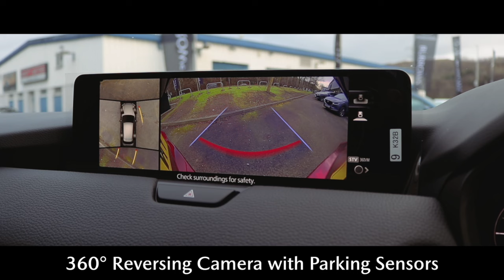YN73LWD MAZDA CX 60 RED, BURROWS MAZDA SHEFFIELD